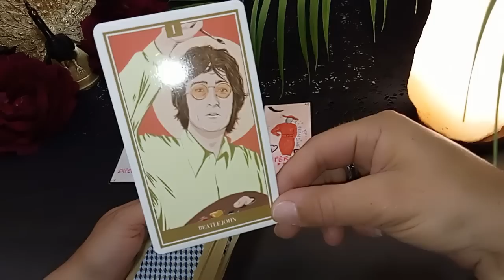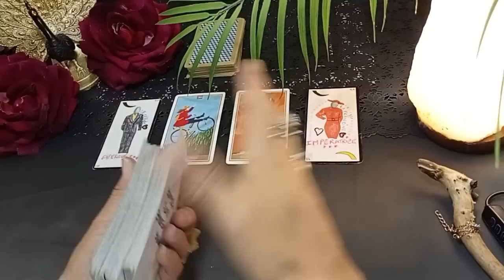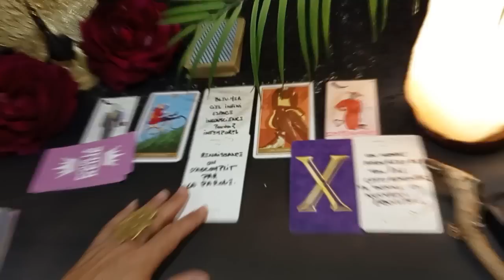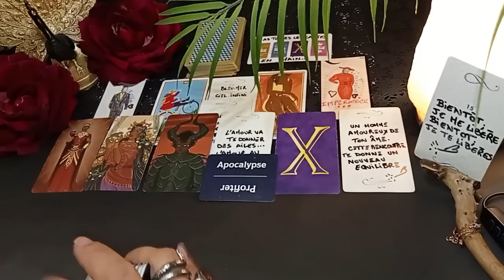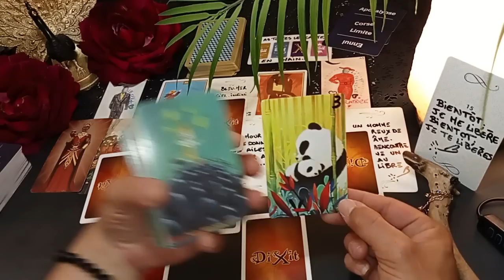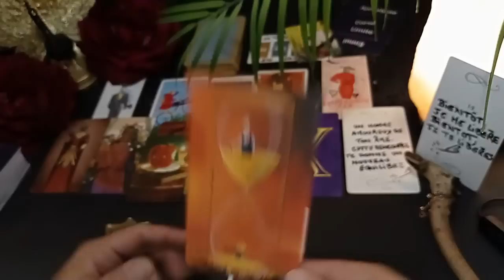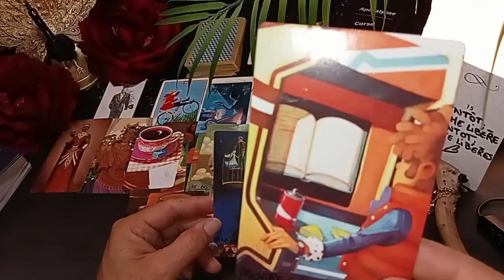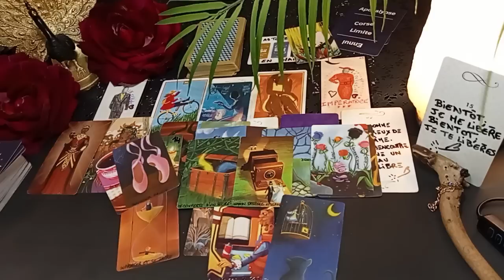AMOUREUSE de ton ÂME, ton AUTRE ne trouve PERSONNE comme TOi ☎️🍒